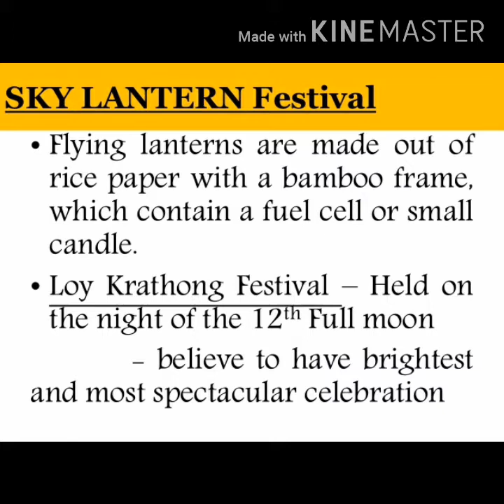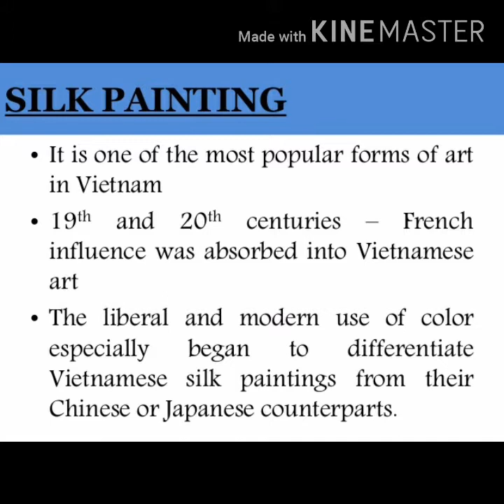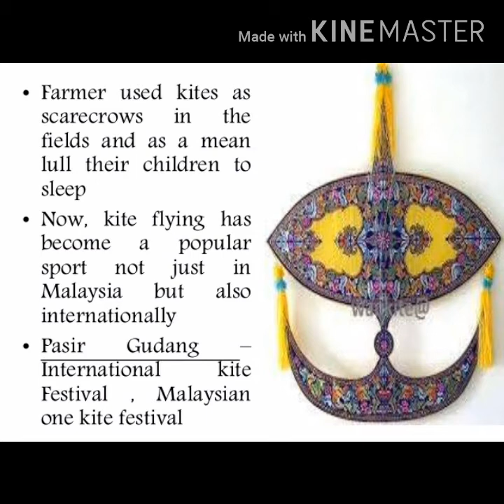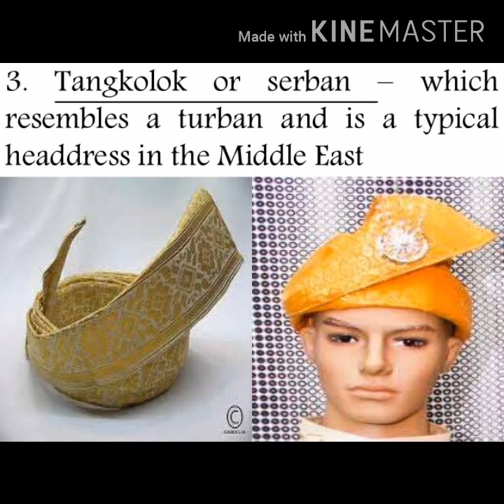Southeast Asian Arts and Crafts